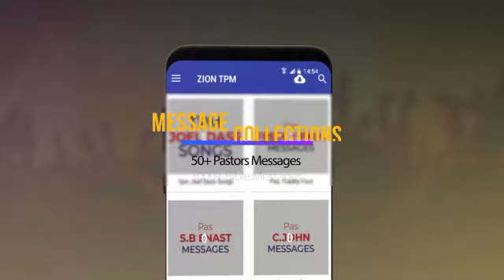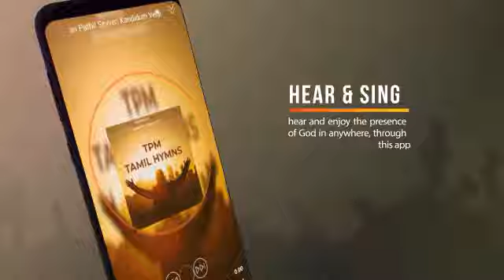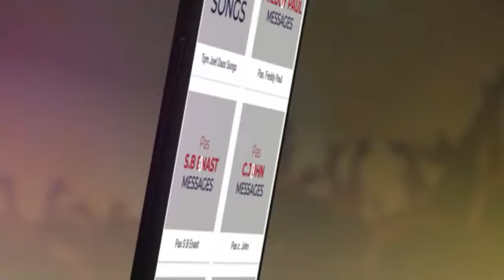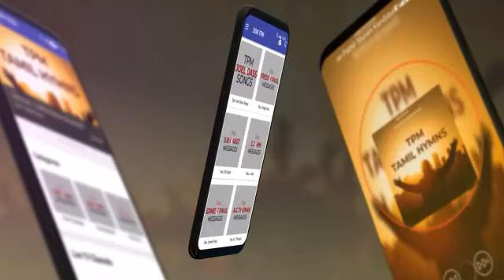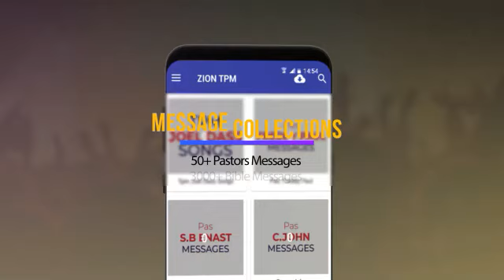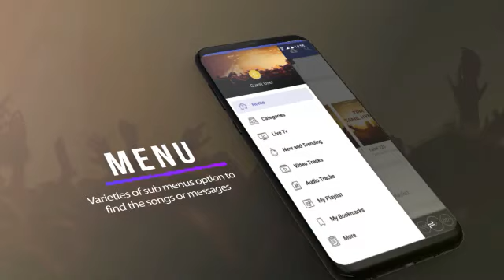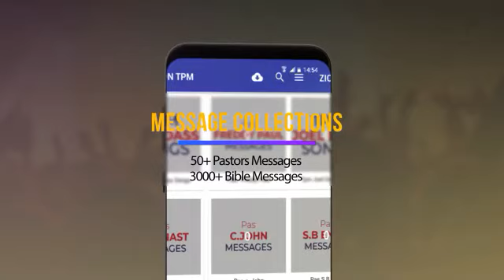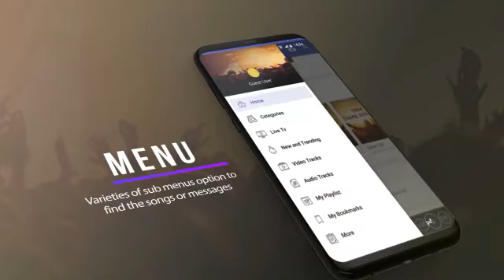TPM Messages | 14 March 2020 | Sat | Eve | International Convention Message | Live | ZPM